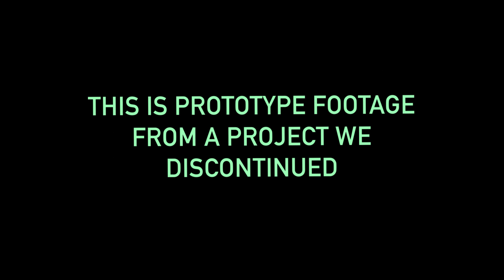Footage From The Movie We Never Made...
This is footage from a sci-fi movie we cancelled!